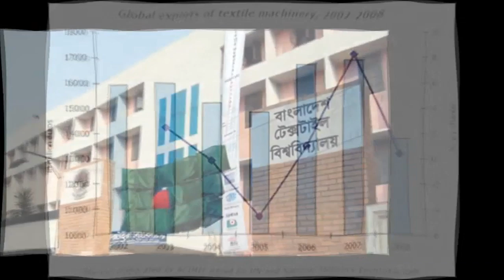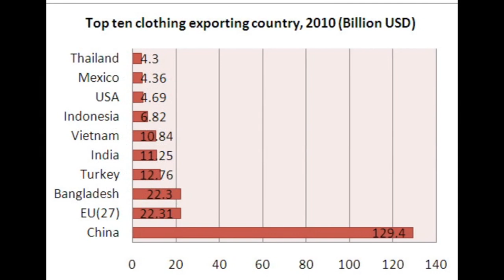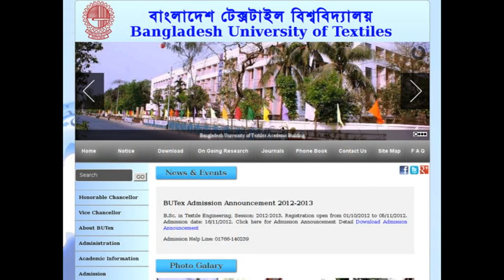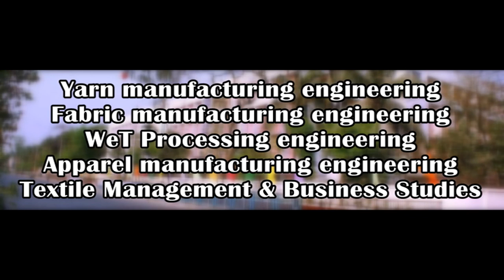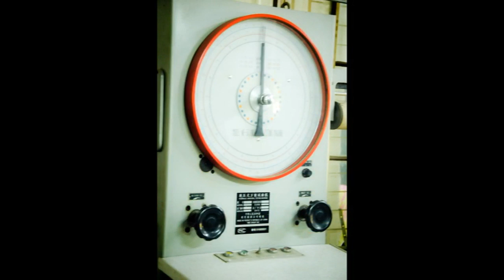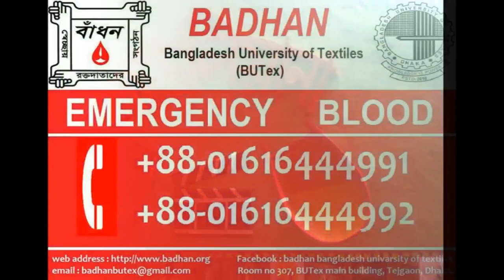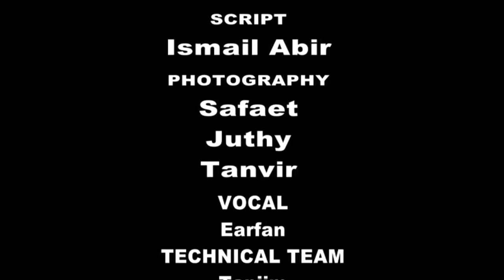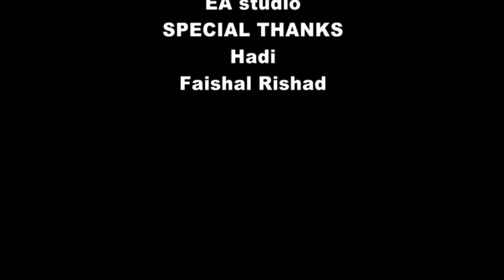Documentary on Bangladesh University of Textiles (BUTex)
A documentary on various aspects of Bangladesh University of Textiles.